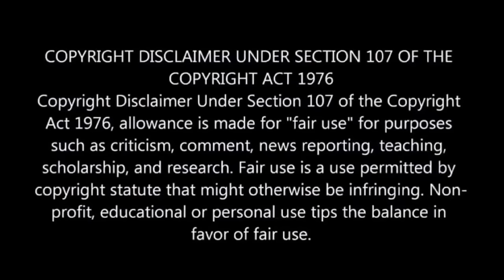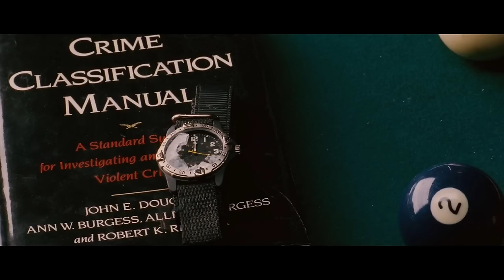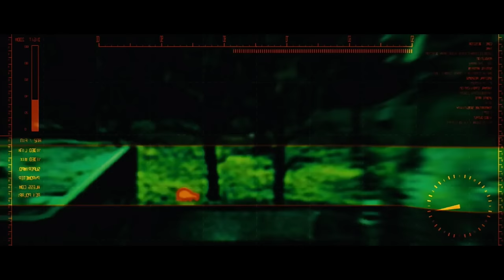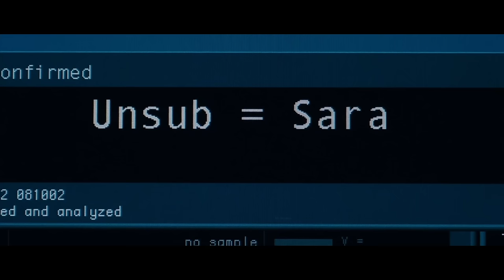Guess the KiIIer If You Can 💥🤯⁉️⚠️ | Movie Explained in Hindi & Urdu